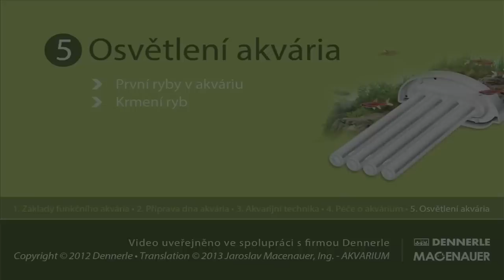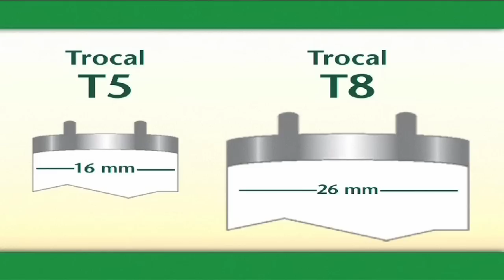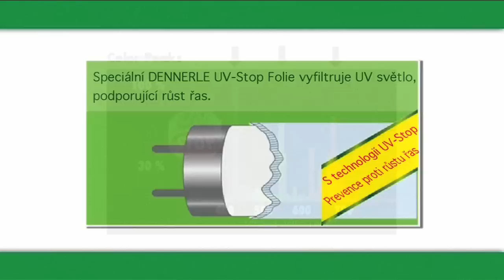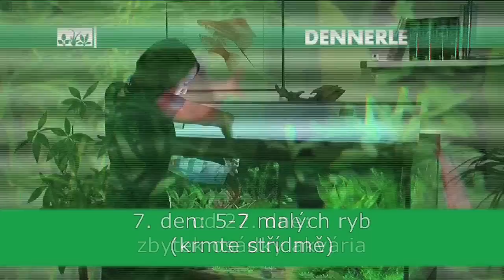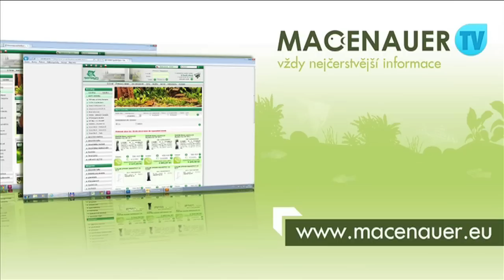Macenauer TV - Osvětlení akvária - Dennerle: Akvaristou snadno a rychle 5. díl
Přinášíme Vám 5. díl série videí Akvaristou snadno a rychle.

Video obsahuje následující tématiku:
- Osvětlení akvária
- První ryby v akváriu
- Krmení ryb

Výhradní dovozce do České a Slovenské republiky
Jaroslav Macenauer, Ing. - AKVARIUM
Bláhova 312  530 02 Pardubice - Ostřešany